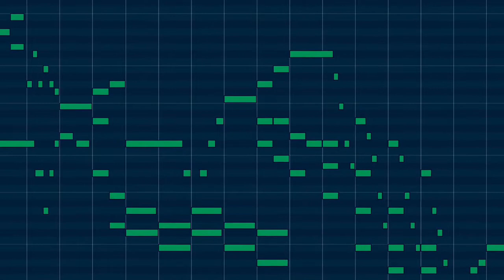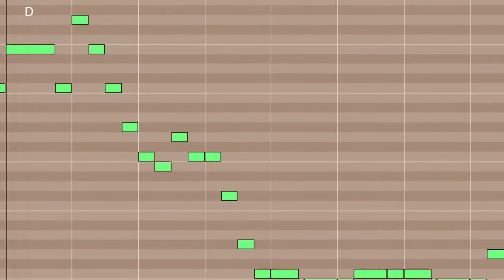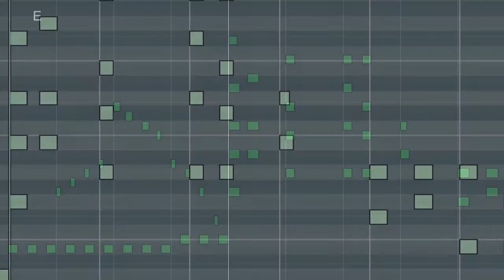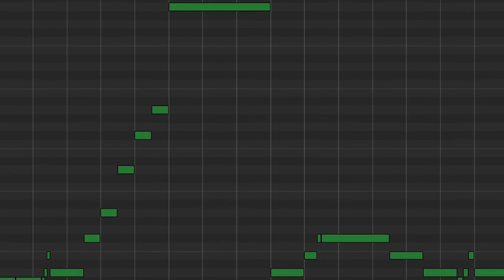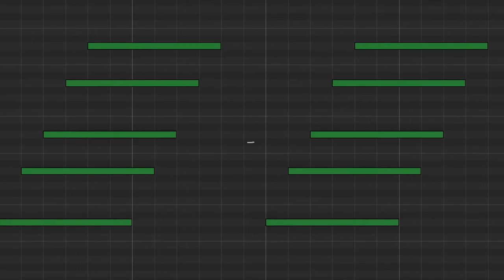Thais Meditation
Arrangement